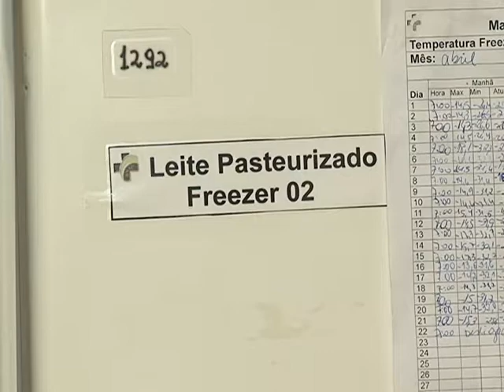Banco de Leite do HNSC está com estoque baixo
O estoque do Banco de Leite do Hospital Nossa Senhora da Conceição em Tubarão está baixo. As doações beneficiam tanto os recém-nascidos da UTI Neonatal, quanto os bebês, que por algum motivo, não conseguem receber o leite da própria mãe